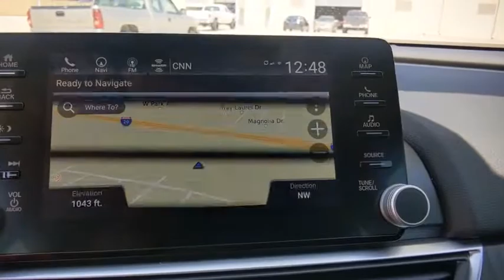2020 Honda Accord Hybrid Weatherford, Fort Worth, Granbury, TX H20312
Lunar Silver Metallic New 2020 Honda Accord Hybrid available in Weatherford, Texas at Honda of Weatherford. Servicing the Fort Worth, Granbury, TX area.
2020 Honda Accord Hybrid Touring - Stock#: H20312 - VIN#: 1HGCV3F95LA012926